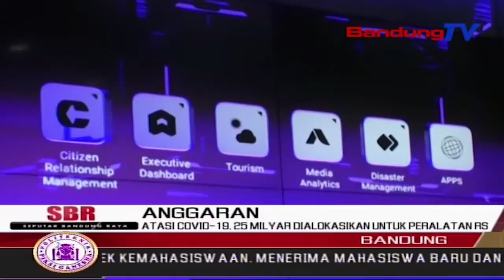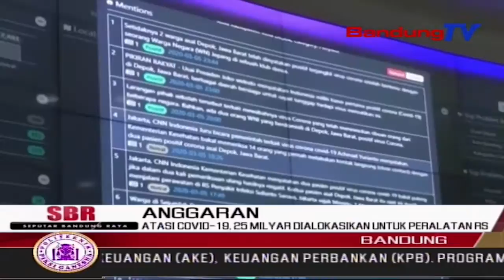Atasi Covid19, 25 Milyar Dialokasikan Untuk Peralatan RS Bandung | SBR | BANDUNGTV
SBR | BANDUNGTV | FARHAT MUMTAZ | Gubernur Jawa Barat Ridwan Kamil Mengalokasikan Anggaran Tak Terduga Sebesar 25 Milyar Rupiah, Untuk Lengkapi Peralatan Dan Baju Di Ruang Isolasi Khusus Covid19. Tak Hanya Itu, Gubernur Pun Memberikan Bantuan Lima Milyar Perkabupaten Kota, Untuk Lengkapi Fasilitas Video Conference, Agar Koordinasi Lebih Mudah.